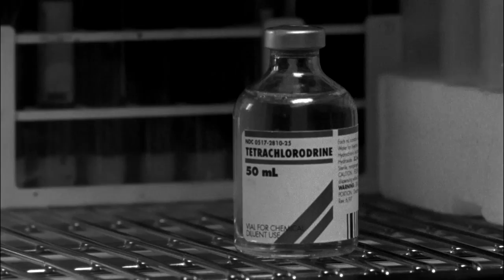Monk Solves the Poisonous Candy Case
Monk solves the case of the man who tried to kill his own wife using poisonous candy. However, this is at Monk's own brothers expense when he mistakenly eats the candy. Will his brother be okay?

Season 4, Episode 2 "Mr. Monk Goes Home Again": A security guard is shot in a supermarket car park and Monk's brother, Ambrose, calls to say he needs to talk to him about their father. Is there a connection?